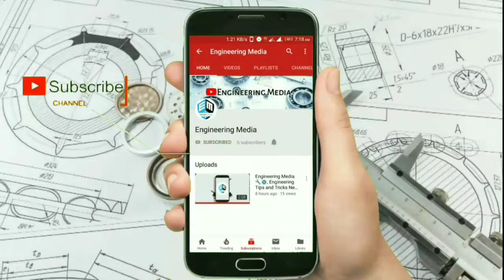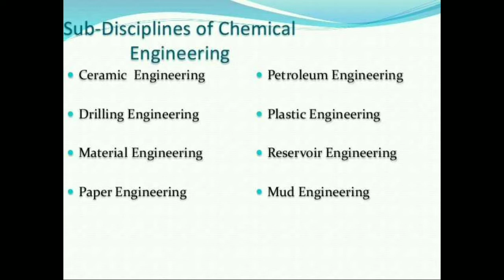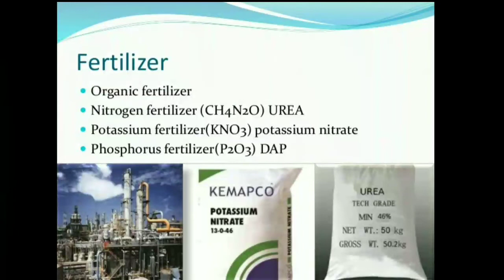What is Chemical Engineering, Its Explaination and Scope Chemical Engineering Jobs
Any suggestions to improve my Channel and promotions purposes